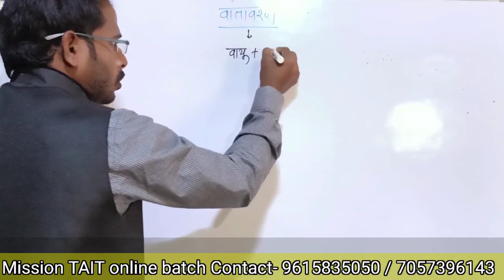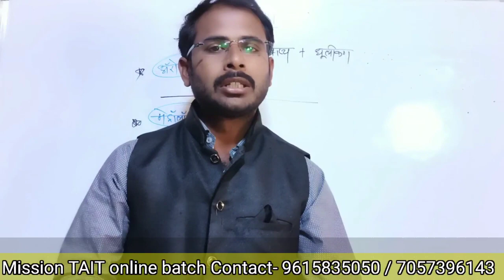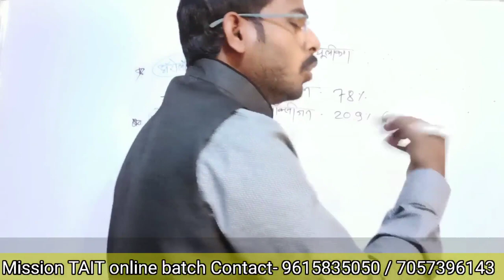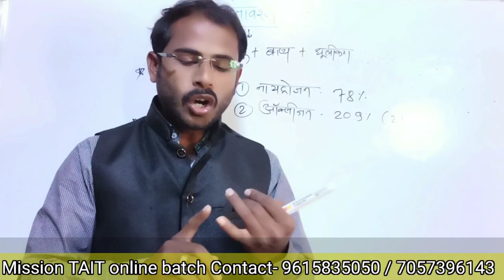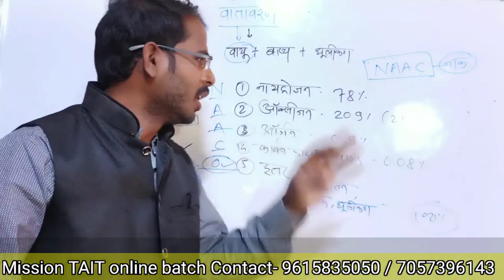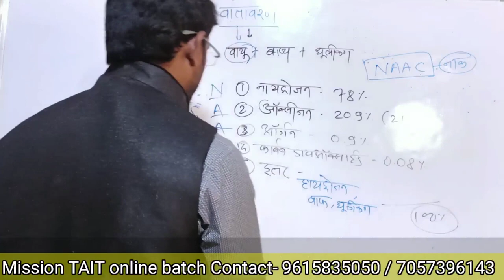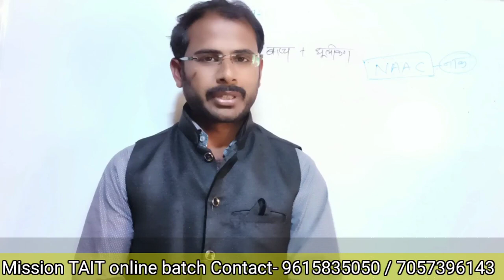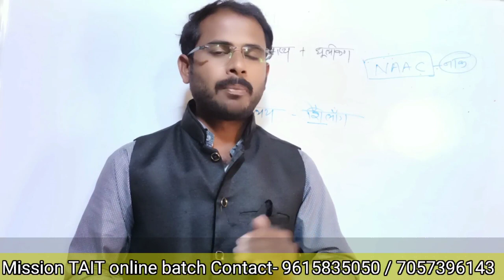Tait Exam Geography Class | पृथ्वीचे वातावरण | भुगोल विषय डेमो | Tait Exam Geography Lecture